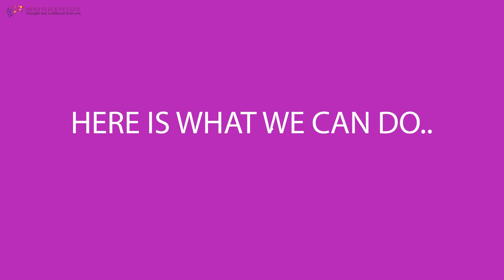Digital Media Advertising Agency in Bangalore | Mindfleck Pvt Ltd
We adopt creative thinking, digital expertise. We increase your brand recognition and build a positive reputation so that your potential customers would be introduced to the advancement of the social media & digital world for which we are among the top Digital Media Advertising Agency in Bangalore.